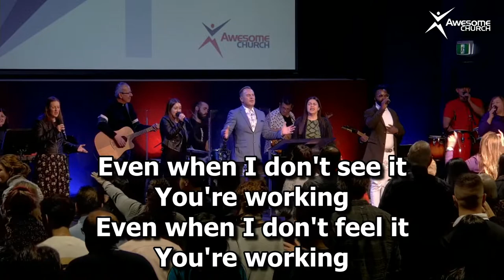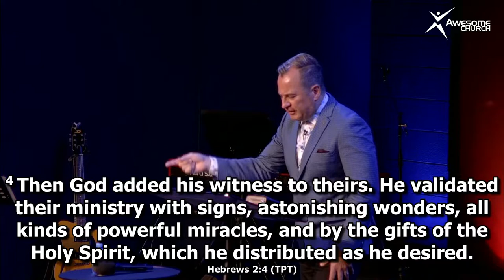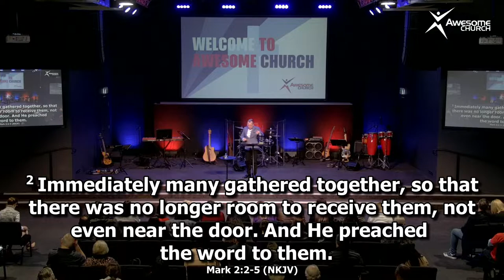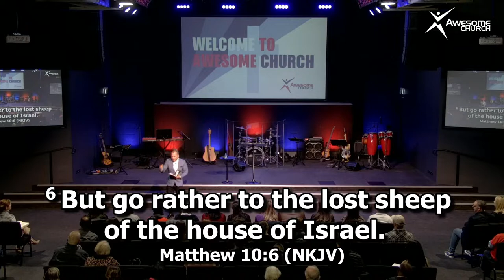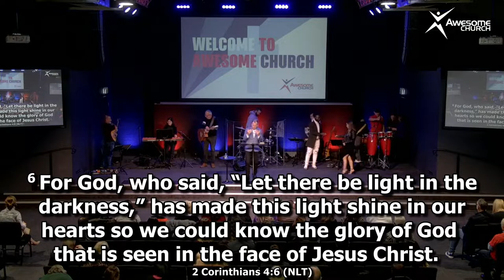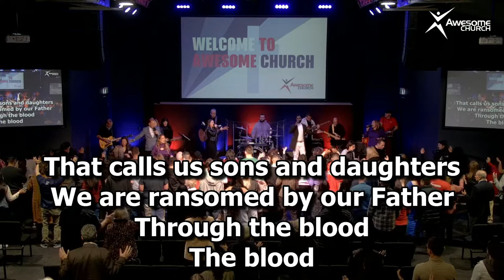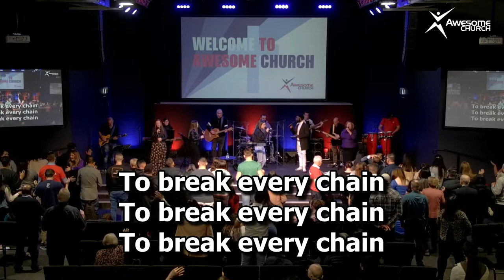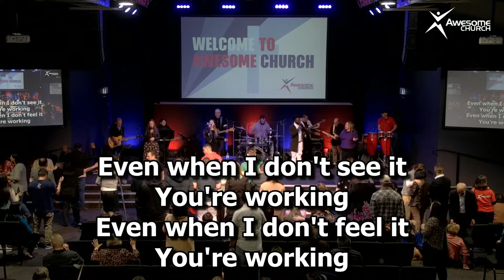Miracles on Demand: Part 3